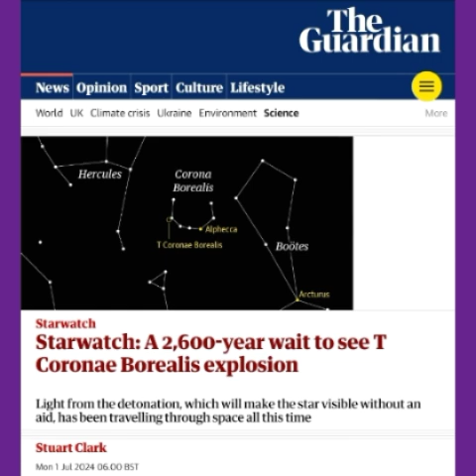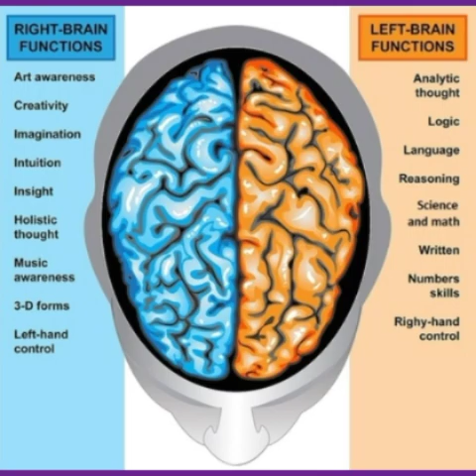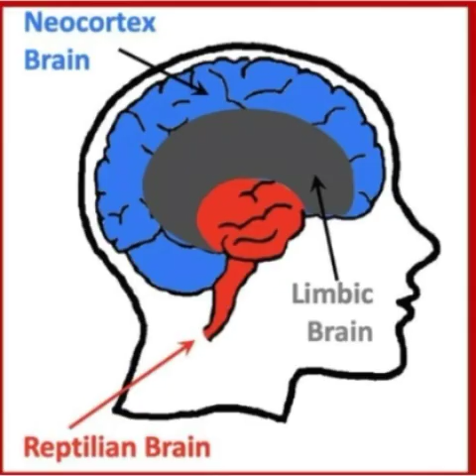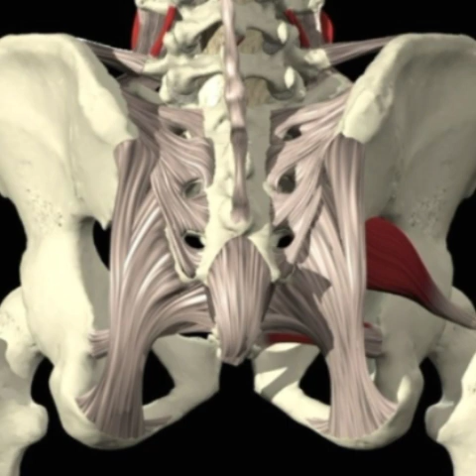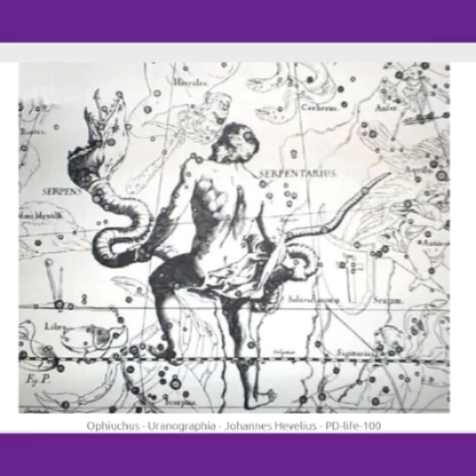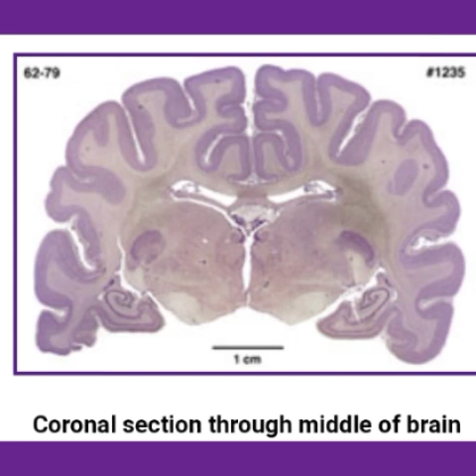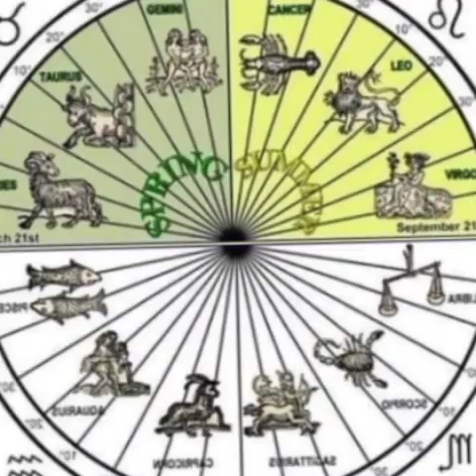The Return of Ophiuchus Part 2